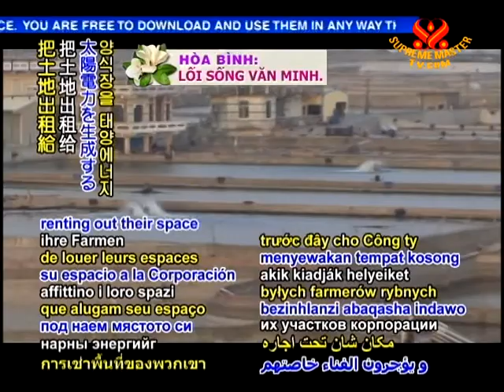SUSTAINABLE ENERGY NEWS - Water conservation and sustainable power generation plan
In sustainable energy news, Formosa (Taiwan) converts fish farms to a viable solar energy business. To help reconstruction and promote development in areas affected by the 2009 Typhoon Morakot, The Honorable Magistrate Tsao Chi-Hung of Pingtung County introduced the water conservation and sustainable power generation plan. It involves the former fish farmers renting out their space to Apollo New Energy Corporation, which produces solar energy. Then, the government of the county helps to sell that sustainable energy to Taiwan Power Company, which is operated by the Formosan government.

The Honorable Tsao Chi-Hung
Pingtung County Magistrate
Formosa (Taiwan)

(In Chinese)
The Honorable Tsao Chi-Hung (m): This is a transformation from a water and electricity intensive industry to an industry that helps conserve water and electricity. It will cover a vast area. This kind of solar energy will drive the green energy industry in Formosa.

Tamura Takahiro
Apollo New Energy Corporation
Chief Executive Officer
Formosa (Taiwan)

(In Chinese)
Tamura Takahiro (m): Our principle is to help sincerely and wholeheartedly.

Wu Wu-Da
Land owner
Formosa (Taiwan)

(In Chinese)
Wu Wu-Ta (m): Why am I willing to rent the land to the solar energy company? I think this energy is the best because it doesn't cause any pollution.

Our sincere appreciation, The Honorable Magistrate Tsao Chi-Hung, for leading this valuable project. Also our earnest thanks, Pingtung County, Apollo New Energy Corporation and Taiwan Power Company, for taking part in this Earth-friendly endeavor. May green projects such as these, combined with the low-emissions vegan diet, grow and flourish for the benefit of all.